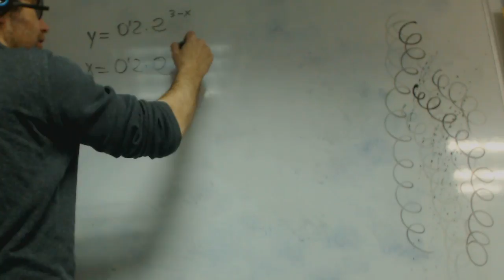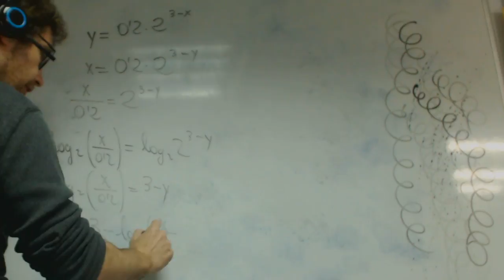Funcion inversaq 2 Alejandro Matematicas 1 Bachillerato Academia Usero Estepona